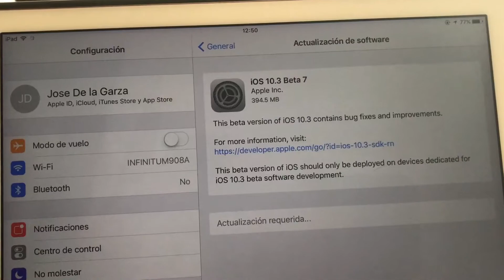iOS 10.3 Beta 7